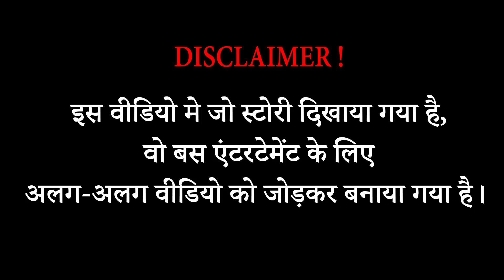हाथी ने भूखे लेपर्ड से बचाया बेचारा शिकार को | Brave Elephant Rescues The Poor Prey From Leopard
Witness an incredible act of bravery in the wild as a heroic elephant comes to the rescue of a helpless prey being hunted by a fierce leopard. This captivating video showcases the immense power, intelligence, and compassion of these majestic creatures.

Join us as we delve into the heart-stopping moments of this extraordinary wildlife encounter, capturing the raw intensity and the struggle for survival in the animal kingdom. The courage displayed by the elephant in defending the prey against the cunning leopard is truly inspiring and heartwarming.

Through breathtaking footage and expert commentary, we explore the complex dynamics of predator-prey relationships and the remarkable instincts that drive these animals to protect one another. This remarkable tale highlights the beauty and interconnectedness of nature, leaving us in awe of the resilience and compassion found within the animal kingdom.

Prepare to be amazed as you witness the ultimate showdown between two apex predators, with the gentle giant stepping in to save the day. Don't miss out on this captivating video that reminds us of the incredible bonds and acts of bravery that exist in the animal world.